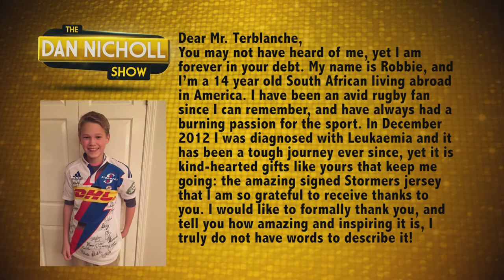SA Rugby Legends make a kid's day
A friend of Dan's passed on a very touching letter from a South African boy in America, who'd received a very special gift thanks to Stefan Terblanche and the South African Rugby Legends.